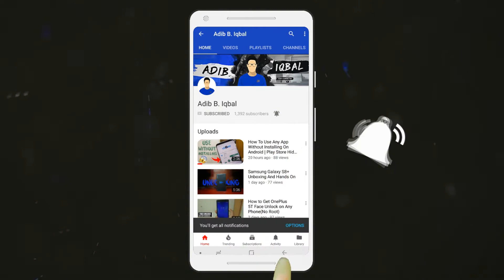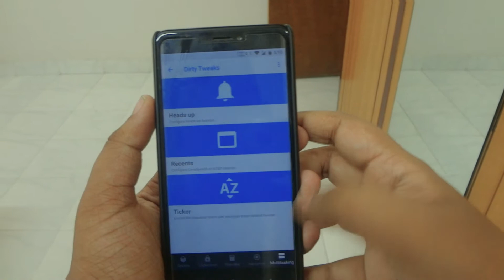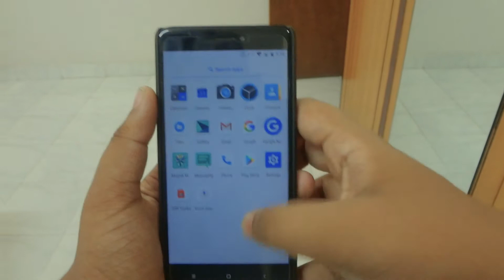Dirty Unicorns 8.0 Oreo Custom Rom Review | Stable | No Bugs | Everything Working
Hey guys Adib here today I'll show you the dirty unicorns 12.0 stable oreo rom for Redmi note 4 or redmi note 4x with everything working and no bugs.

This is available for many devices if not available for your device hopefully it'll be available soon. keep your eye over at xda devolopers.

- Adib B. Iqbal